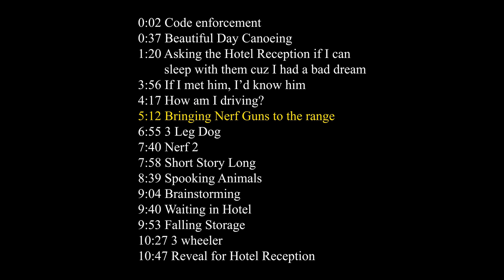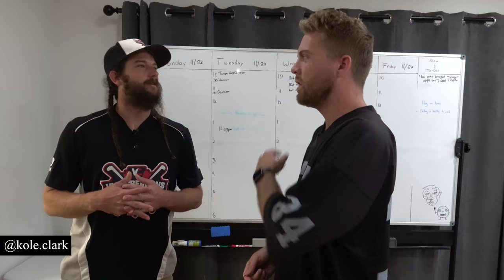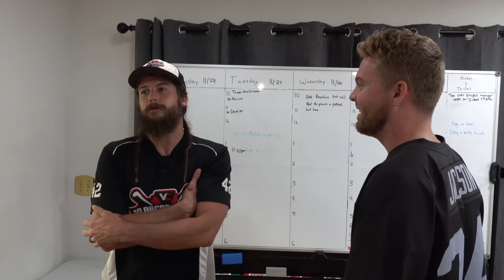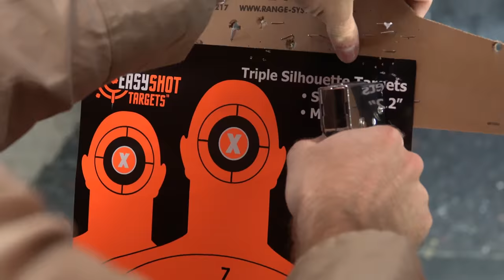Bringing Nerf Guns to a Shooting Range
Main @CreationsRoss
Personal @namesross

0:00 timestamps
0:02 Code enforcement
0:37 Beautiful Day Canoeing
1:20 Asking the Hotel Reception if I can sleep with them cuz I had a bad dream
3:56 If I met him, I’d know him
4:17 How am I driving?
5:12 Bringing Nerf Guns to the range
6:55 3 Leg Dog
7:40 Nerf 2
7:58 Short Story Long
8:39 Spooking Animals
9:04 Brainstorming

9:40 Waiting in Hotel
9:53 Falling Storage
10:27 3 wheeler
10:47 Reveal for Hotel Reception